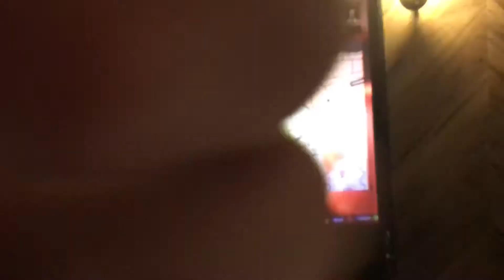GTA 5 MUDDING AND OFF-ROADING!